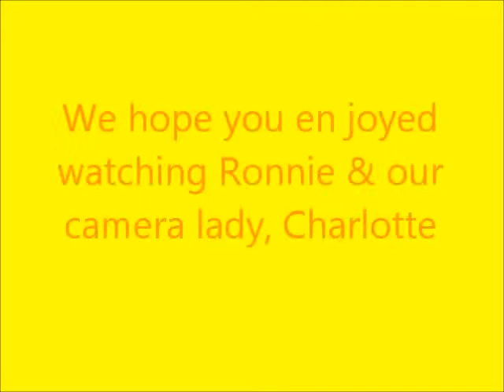DipRon- SPECIAL GUESTS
Due to technical issues we cant stick loads up this weekend but we will work through the week to get stuff done for you pugs. If you like our channel be sure to have a look at our FaceBook page, the link right below:

catch all of the updates on that as and when they come through! We hope you enjoyed watching our guests, Ronnie, Charlotte and Candy all in order, x-box GamerTags are up if you want to be part of our videos. Send a message saying 'DipRon' to Dippy n whatever to Charlotte!
GET PUGGED